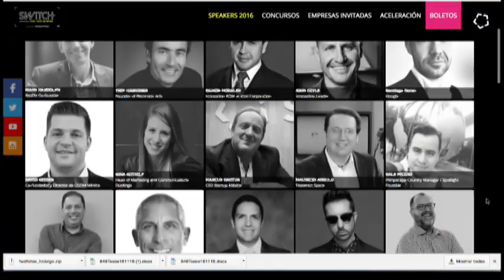Omar Silva Director de Fomento a la Innovación, SICES